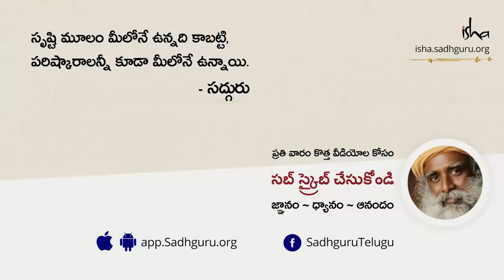"నో" చెప్పి నొప్పించడం మంచిదేనా? "NO" Cheppi Noppinchadam Manchidena?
కొన్ని ఇబ్బందికరమైన పరిస్థితుల్లో NO చెప్పడం మంచిదేనా అనే ప్రశ్నకు సద్గురు సమాధానాన్ని వినండి.